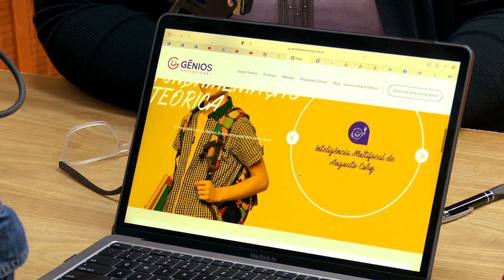Claudia Alaminos - A adolescência é a última chance de educar os filhos. - TSM. MÃE - TEMP.03 EP.02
A educadora parental Cláudia Alaminos, especialista em adolescência, aborda assuntos importantes para melhorar o convívio familiar nesta fase de transição. No papo com Shana e Tati, falou sobre limites, combinados, castigos e sobre sexualidade. Mãe do Pedro de 23 anos, Clau revela como passou pela fase com o filho e como é a relação deles hoje, fruto de diálogo, compreensão e muito afeto.